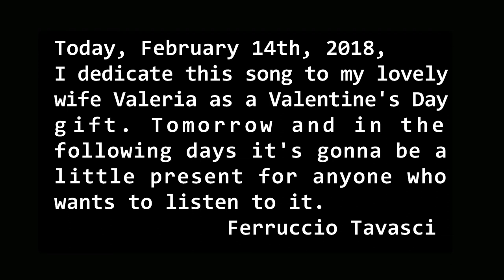Ferruccio Tavasci & Manuele Martelletti "MAKE YOU FEEL MY LOVE" (Bob Dylan)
Playlist "CONCERTI etc." Ferruccio Tavasci, vocals, harmonica / Manuele Martelletti, guitar. Recorded by Luca Durand in Chiavenna (SO - Italy) on February 8, 2018.